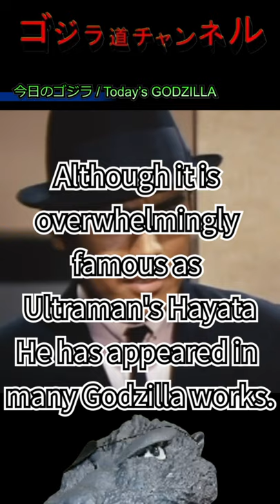【今日のゴジラ】10月22日/Today’ｓ GODZILLA October 22【黒部進/Susumu kurobe/First Ultraman】